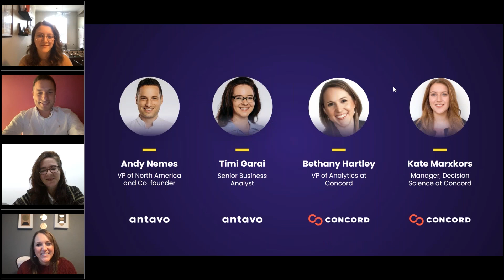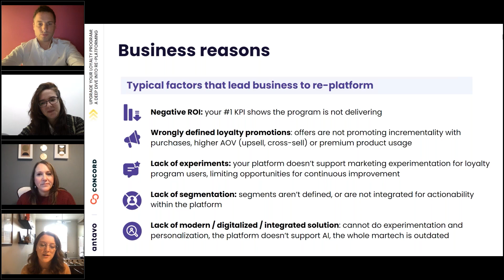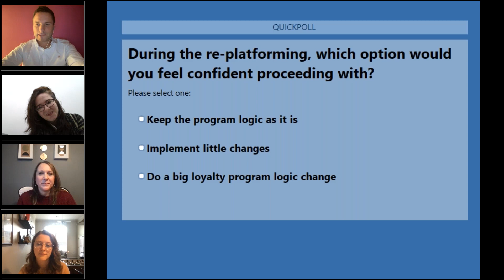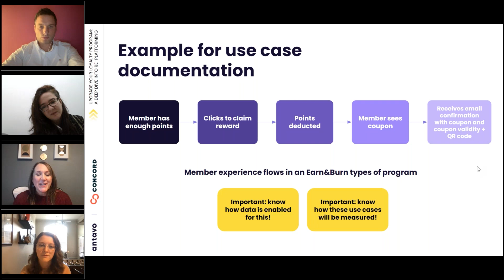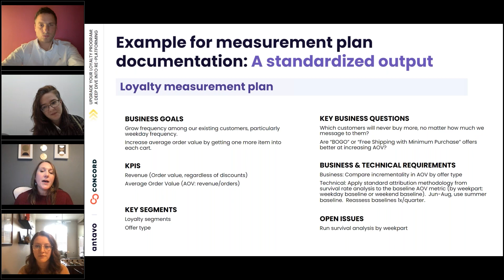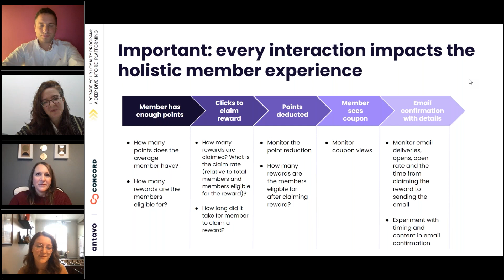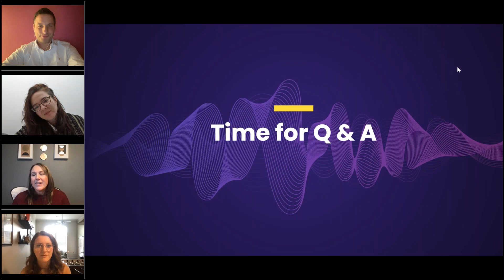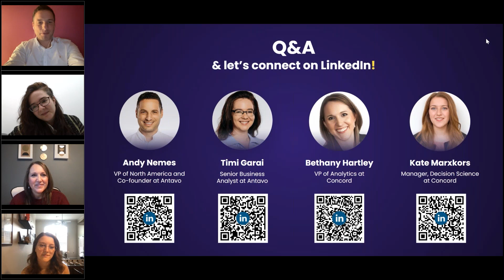[Webinar] Upgrade Your Loyalty Program: A Deep Dive into Re-Platforming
Antavo hosted an exclusive, thought-provoking webinar about why evolving your loyalty program is the key to success.

Revamping can help you adapt to changing market conditions, enhance the customer experience, and maintain a competitive edge in your industry. It's an essential step to ensure that your loyalty program remains effective and valuable to both your business and your customers.

During the webinar, our experts discussed key topics including:
- Why businesses usually decide to re-platform
- What needs to be considered during the process
- Best practices and typical use cases

The experts leading the webinar were:
- Andy Nemes, VP of North America and Co-founder of Antavo
- Timi Garai, Senior Business Analyst at Antavo
- Bethany Hartley, VP of Analytics at Concord
- Kate Marxkors, Manager, Decision Science at Concord